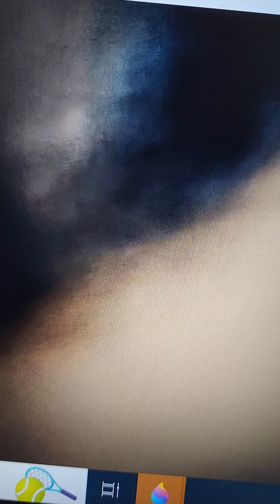Alien in ufo 2 03.07.2023